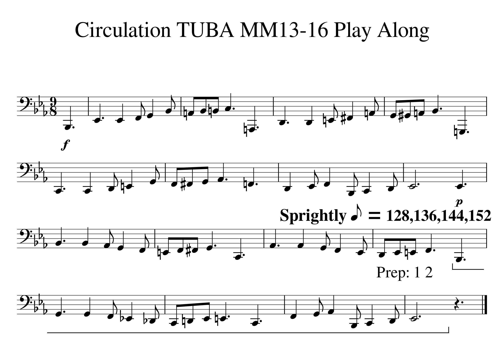003 Circulation TUBA MM13 16 Play Along Tempo 128 136 144 152